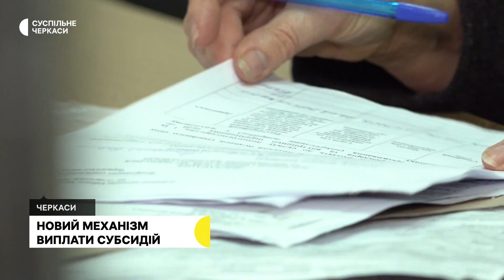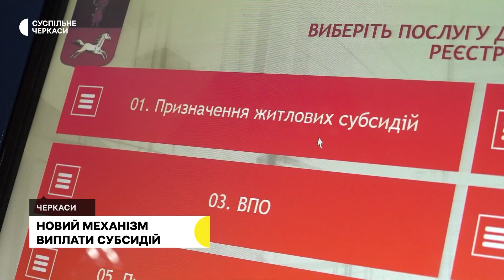Новий механізм виплати субсидій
З першого жовтня замість органів соцзахисту виплачувати субсидії буде Пенсійний фонд. А з 1 грудня він їх і призначатиме. Як пояснив начальник Пенсійного фонду у Черкаській області Олександр Супряга, на критерії отримання субсидій новація не вплине. Куди тепер звертатися, щоб отримати грошову підтримку від держави.
Авторка - Вікторія Гончарук,
Оператори - Максим Шевченко, Олександр Кулик